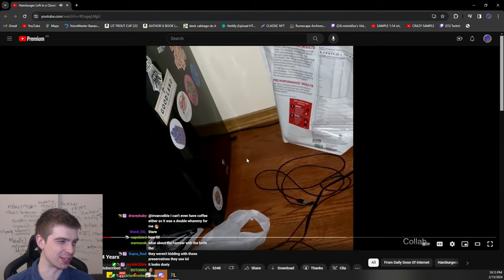I WENT SO DRY [KC Locked HCIM Ep.12]